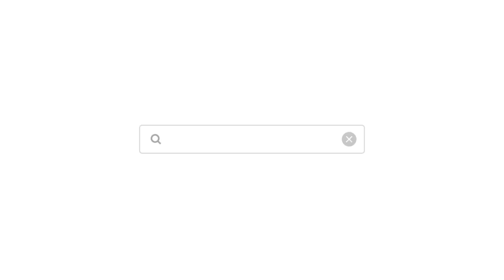[성탄특집] "배낭 안의 예수" -제주편- 티저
관점이 달라지면, 새로운 것이 보입니다.
크리스천의 눈으로 제주를 보면, 무엇을 볼 수 있을까요?

믿음의 선배들이 남긴 흔적을 찾아 떠나는 세 남자의 여행.
CBS 변상욱 대기자, 역사학자 심용환, 가수&다둥이 아빠 박지헌이
성탄을 맞아 선물처럼 여러분을 찾아갑니다.

CBSTV 성탄특집 "배낭 안의 예수" 12월에 만나요'-'